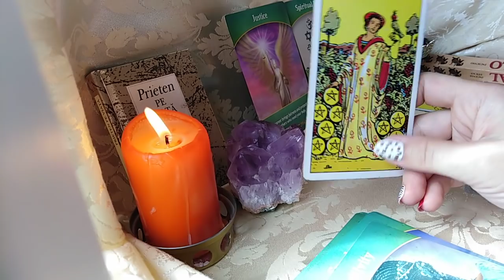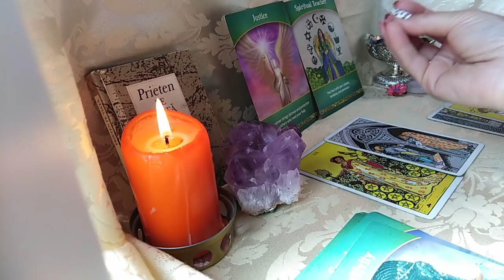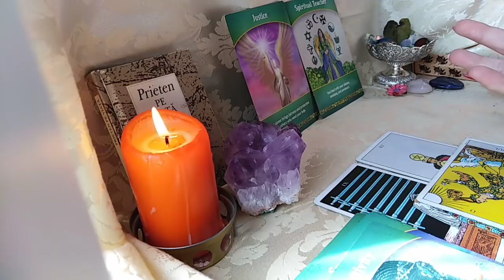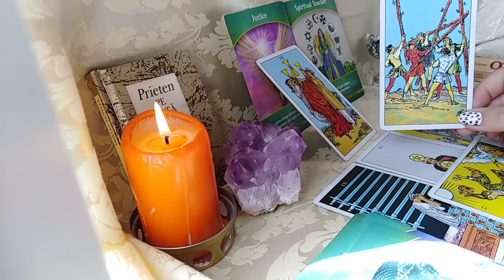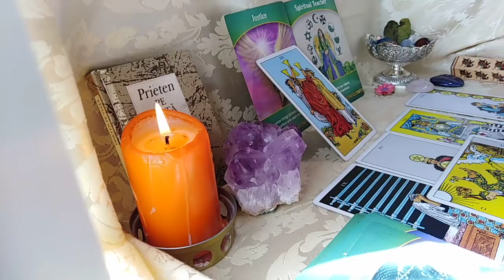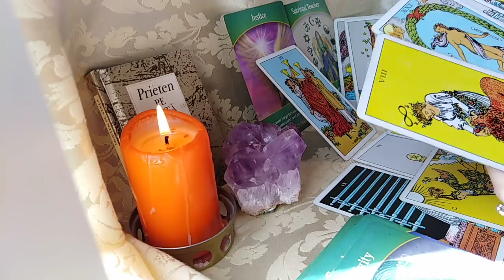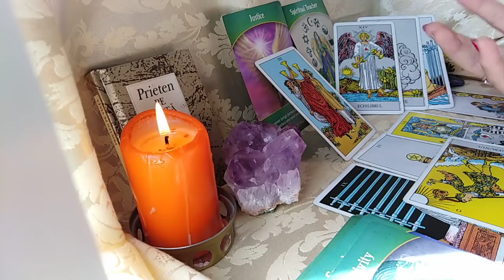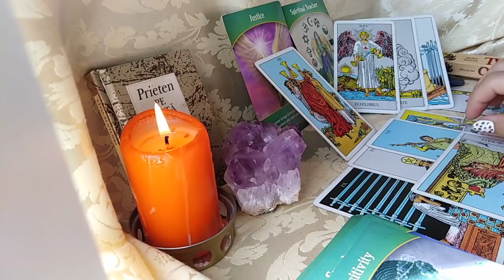TAUR - IULIE 2021 - Luati Taurul de Coarne si Mergeti intr- o Noua Directie catre un Nou Destin